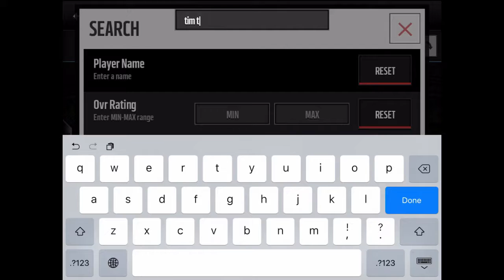CAMPUS LEGEND + ELITE GAME CHANGER PACKS! - Madden Mobile 16